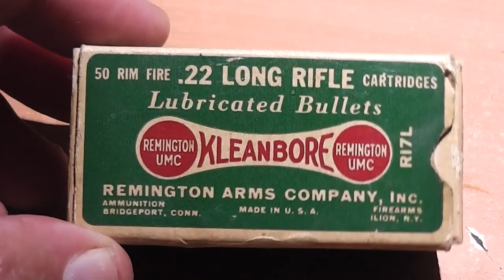Will these 90 YEAR OLD 22 rounds STILL FUNCTION?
The majority of viewers wanted  to see if this very old,  Depression Era,  box of 22s  would still function.   We put it to the test and were surprised they still worked,   and worked VERY well.    The quality and reliability actually seemed to surpass some rounds made today by the SAME company.    As they say,  they don't make things like they used to.   It was interesting how they used red brass instead of yellow brass as they do today.

This was filmed at a proper gun range using redundant safety precautions.   It does not promote the sale of anything since everything shown hasn't been sold for many decades.